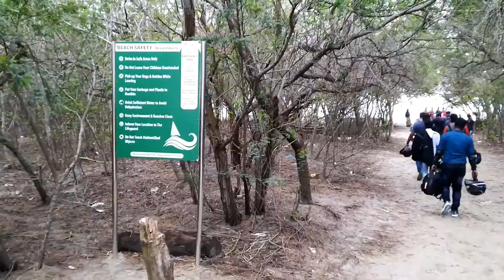bakkhali Ride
BAKKHALI sea beach is a new popular tourist spot. you can enjoy a day off hare. along with Henry island & Fezzergunj.